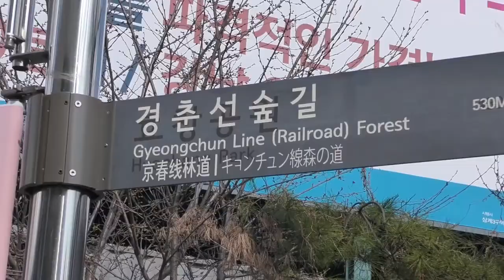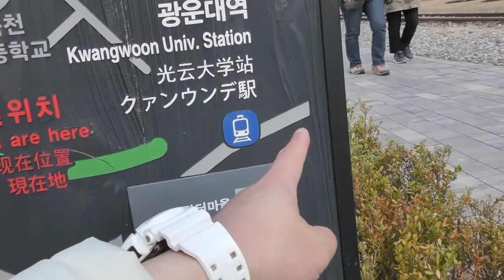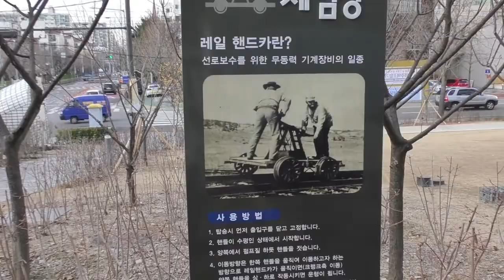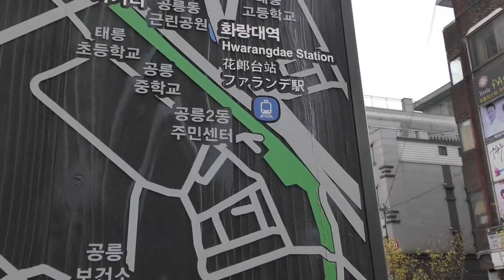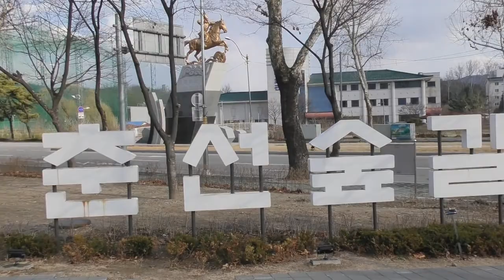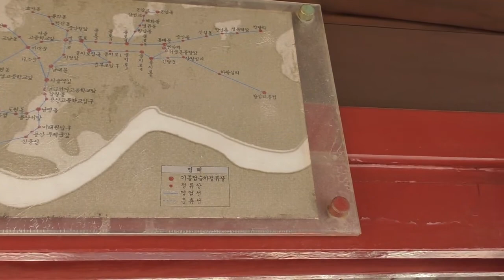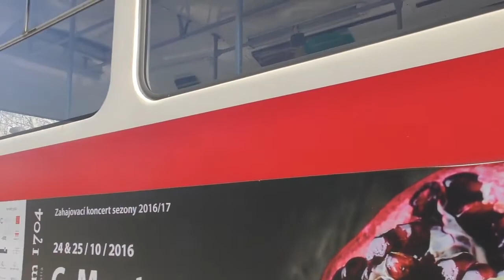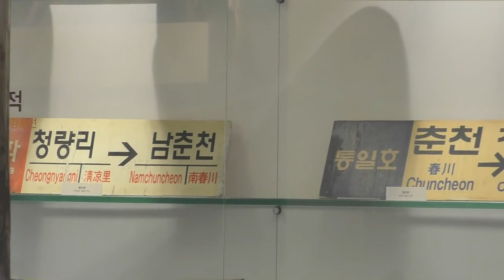【韓国・観光】花郎台(ﾌｧﾗﾝﾃﾞ)鉄道公園に行ってみよう！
撮影日:2019/3/16

1939年から2010年まで使用されていた京春線の旧線が整備され、公園となっています。花郎台駅の名前は隣接する陸軍士官学校に由来するそうです。
公園の整備は2018年に行われ、元広島電鉄900形電車が譲渡されたことで一時期話題になりました。
譲渡後しばらくは塗装が剥げるなどかなりひどい状態で保存されていましたが、現在は綺麗に塗り直されています。

※相変わらず言い間違いや誤った内容を話している事が多いですが、生暖かい目で見てください！！！！！

いつもお世話になっているサイト様

・魔王魂 様
・OtoLogic 様